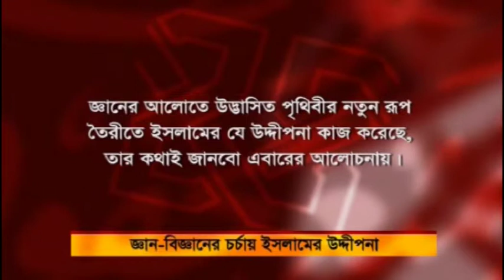YOUR LIFE AND ISLAM EP9 ISLAM O BIGGAN P4